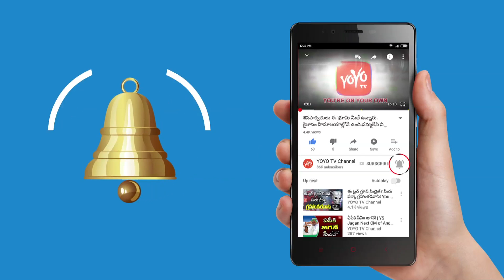Do You Know..! How Did Devineni Nehru Enter Into Politics..? | YOYO NEWS24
Do You Know..! How Did Devineni Nehru Enter Into Politics..?